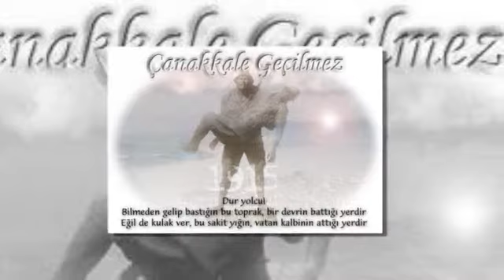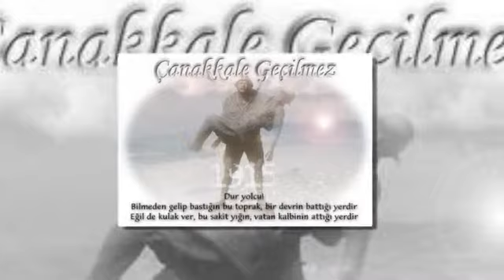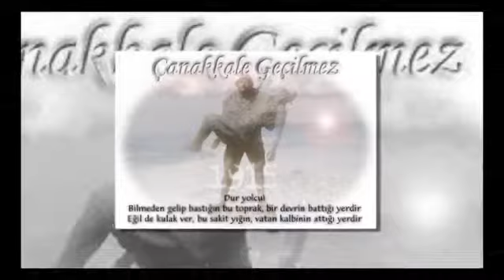SARI SAÇLI MAVİ GÖZLÜM www altinkayamuzik.com